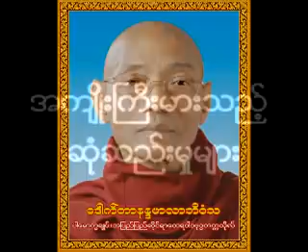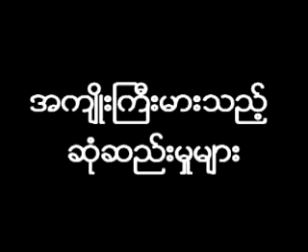ပါေမာကၡခ်ဳပ္ဆရာေတာ္ႀကီး ဘဒၵႏၲ ေဒါက္တာ နႏၵမာလာဘိဝံသ “အက်ဳိးႀကီးမားသည့္ ဆံုဆည္းမႈမ်ား” တရားေ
ပါေမာကၡခ်ဳပ္ဆရာေတာ္ႀကီး ဘဒၵႏၲ ေဒါက္တာ နႏၵမာလာဘိဝံသ ေဟာၾကားေတာ္မူအပ္ေ.

ေက်းဇူးေတာ္ရွင္ ပါေမာကၡခ်ဳပ္ဆရာေတာ္ႀကီး အဂၢမဟာပ႑ိတ ဘဒၵႏၲ ေဒါက္တာ နႏၵမ.